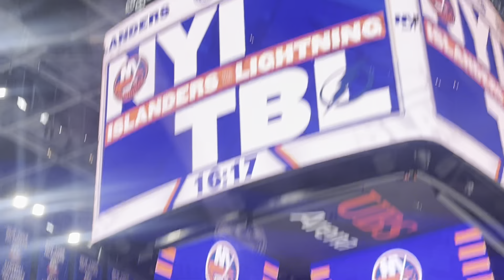New York Islanders pre-game warm ups at UBS Arena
04/29/2022 vs Tampa Bay Lightning